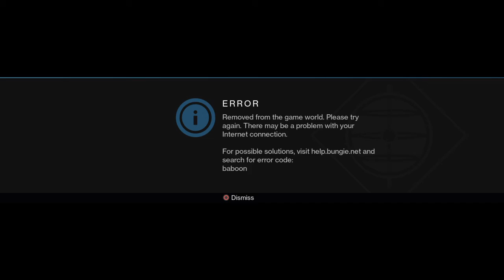Trials Of Osiris 2.0 MASSIVE lag spike drops to main menu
Largest lag spike yet